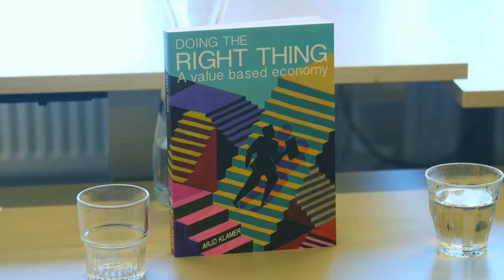Interview Value Based Approach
Prof. Arjo Klamer explains how the Value Based Approach can be applied to understand museums, based on his book Doing the Right Thing: a Value Based Economy (2016). Prof. Arjo Klamer is Emeritus Economics of Art and Culture at the Erasmus University in Rotterdam.